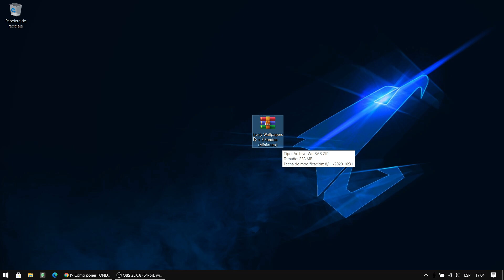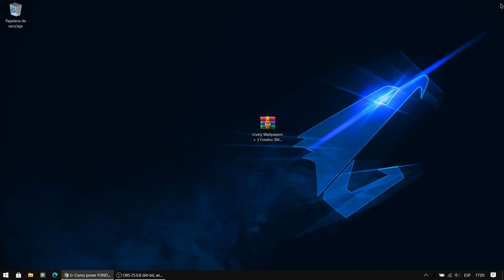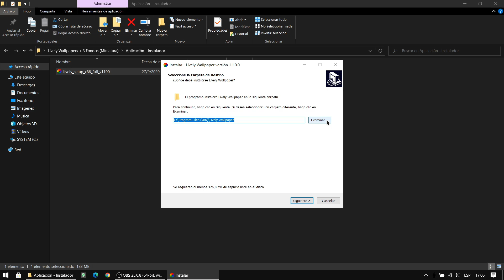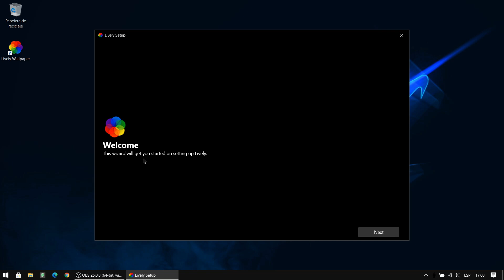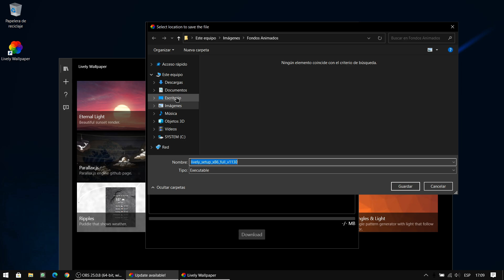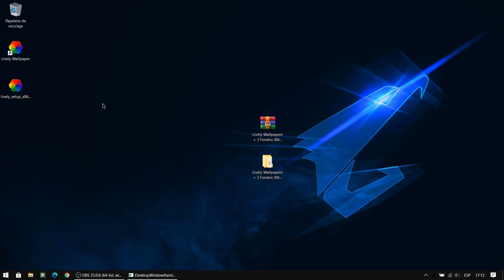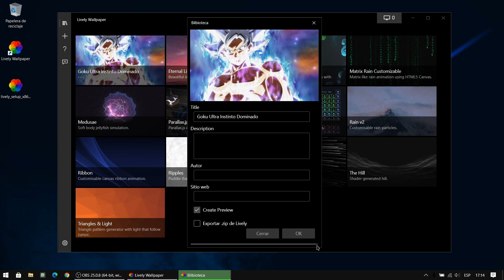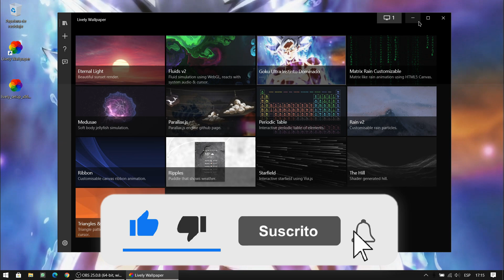✅ Como poner FONDOS de Pantalla ANIMADOS en Windows [PC] GRATIS 😱 *2025*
Que hubo CRACK!! Hoy veremos Como colocar (poner / agregar) un Fondo en Movimiento (animado) en Windows 10, 8, 7 (PC) 2023 totalmente ❗ GRATIS Y RÁPIDO para el 2023

▶ ¡Sígueme! • CONTACTO!!

Mirate estos vídeos RECOMENDADOS
▶▶ Como CAMBIAR el Cursor de Windows (Personalización)

Vídeo creador por Joselcrack1